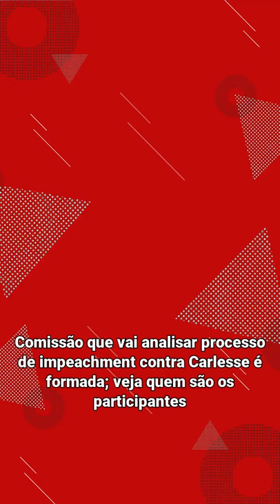Comissão que vai analisar processo de impeachment contra Carlesse é formada; veja quem são o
A comissão é formada por cinco deputados estaduais, um para cada bloco partidário da AL.

Comissão que vai analisar processo de impeachment contra Carlesse é formada; veja quem são os participantes